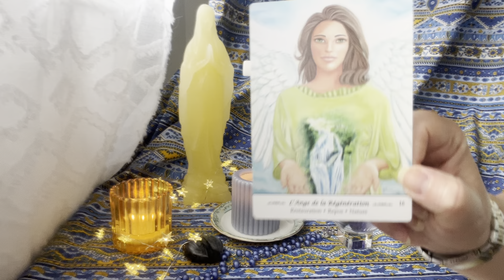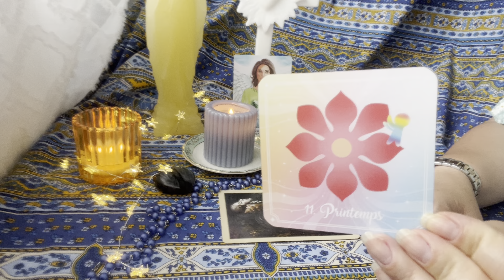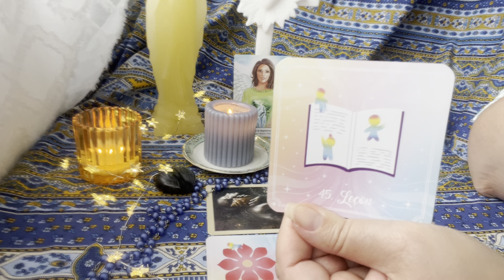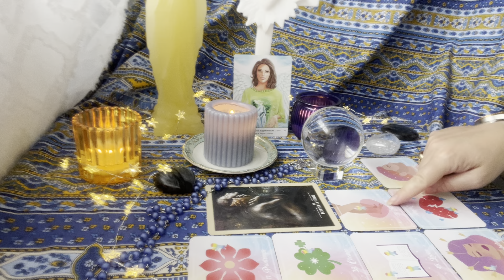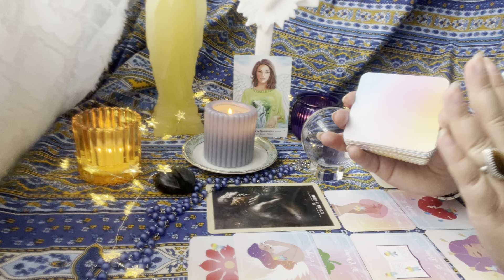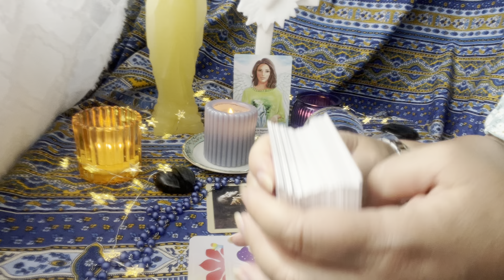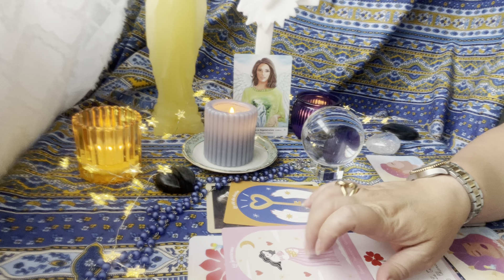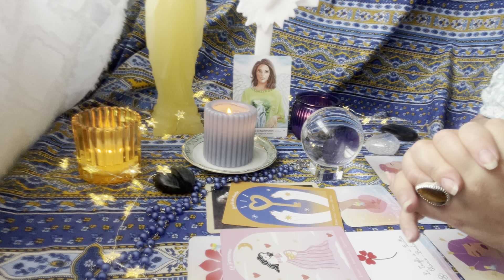Tirage sentimental intemporel ♥️ ☮️Il y a du rabibochage dans l’air … ☮️♥️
⭐️Lien extension Vimeo ♥️Des messages de votre autre♥️🤯😵‍💫😍🫂👄🗣️🧠💃🕺🏻

Les oracles utilisés :

- Le tarot Witchycauldron
- Tarot Cosmique de Norbert Lösche
- Tarot Psychique de John Holland
- L’oracle du Quantique de Sandra Anne Taylor
- L’oracle du temple des étoiles de Suzy Cherub
- L’oracle des vertus du cœur
- Le tarot de la loi d’attraction
- Cartes divinatoires des maîtres Ascensionnés de Doreen Virtue
- L’oracle des portes bonheur de Sylvie Lavoie et Gabriel Sanchez
- Le petit oracle Love connexion de Ludivine Labbé & Whitney Agui
- Power of Love de Julia Saric
- Reliance entre terre & ciel de Adélia Nollet
- L’oracle de la rose de Rebecca Campbell
- Tarot des animaux de Doreen Virtue
- Le tarot des anges gardiens de Doreen Virtue
- Le petit Oracle des artisans de lumière de Jenna Blossoms
- La Sibylle de Versailles de Aurore Neveu
- Le Jardin des secrets du petit Lenormand d’Alexandre Musruck
- L’oracle arc-en-ciel de Fée moi signe

Merci beaucoup 🙏🏻

Angel ✨⭐️

Pour m’envoyer vos intentions de prières ou m’écrire ✉️:

BP 44
14440 Douvres la Délivrande cedex

Nouveau 🚨
Compte TikTok

Nouveau 🚨
Compte Instagram ⭐️